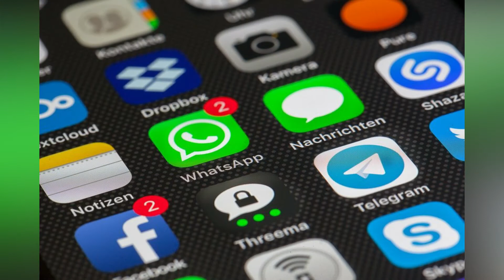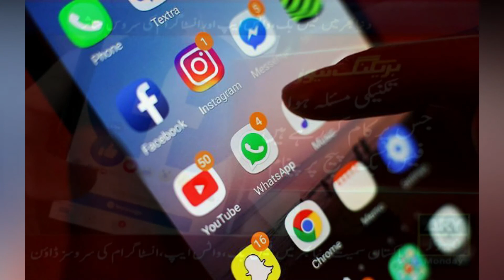‘25 Baar Change Kia’: Imran Ashraf Reveals What He Did During Social Media Outage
Imran Ahsraf has revealed what he was doing after WhatsApp, Facebook and Instagram services were down for more than six hours.

WhatsApp said in a statement that it was aware that some users were having problems using the app, saying: “We’re aware that some people are experiencing issues with WhatsApp at the moment. We’re working to get things back to normal and will send an update here as soon as possible.”